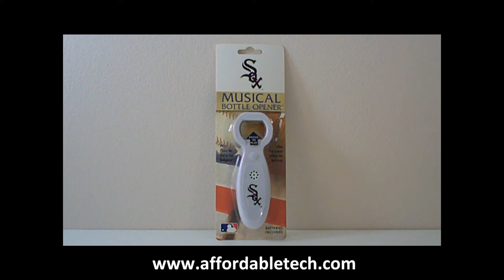Chicago White Sox Musical Bottle Opener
The Chicago White Sox Musical Bottle Opener plays "Take Me Out To The Ballgame" when you touch the opener to a bottle cap. Liven up a tailgate or a summer BBQ. Makes a great gift for that Sox Fan in your life.